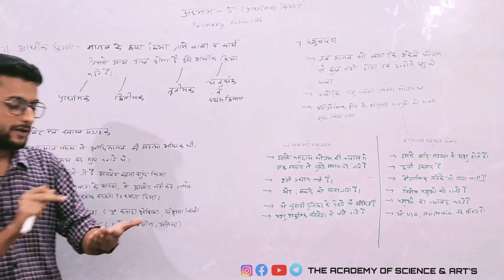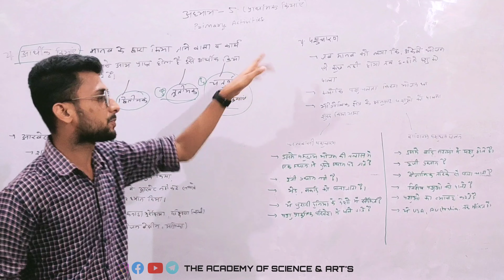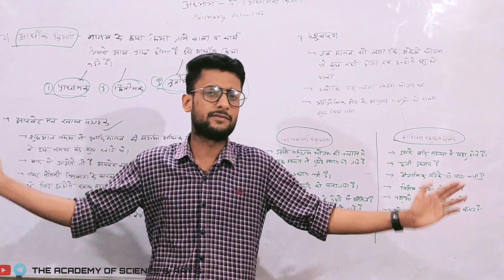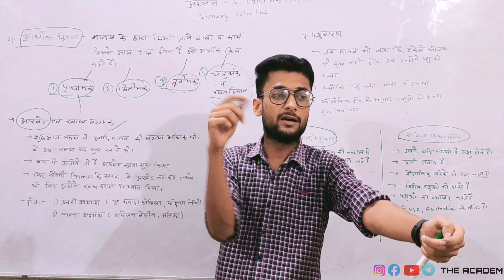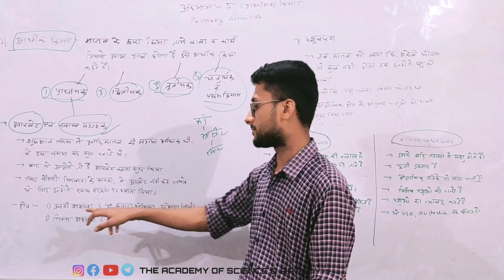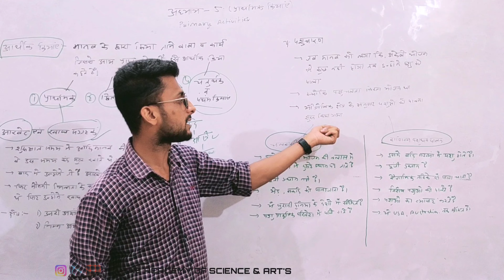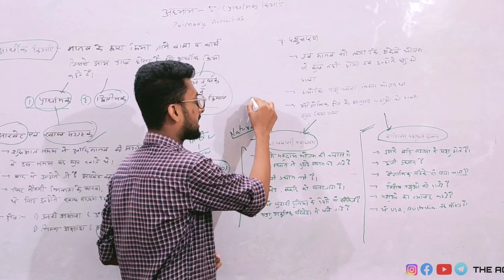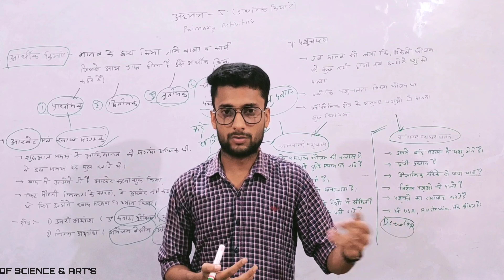GEOGRAPHY CLASS-12th | Ch-5 | प्राथमिक क्रियाएं | Primary Activities | Part-1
Dear Learner's!
This video will be helpful to understand that how to prepare your syllabus to make a right encounter with your exams.
Also it'll be more efficient to make a better understanding with your concepts!

                         Team “The Academy of Science & Art's"